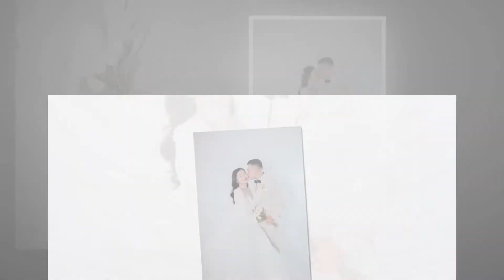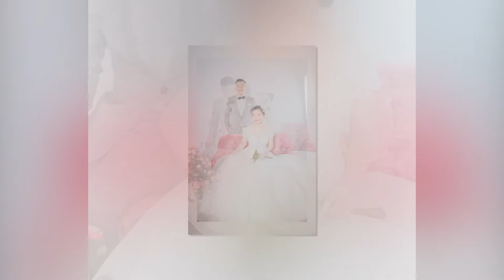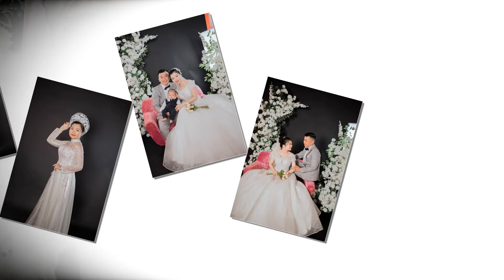pre wedding Tùng - Hiền